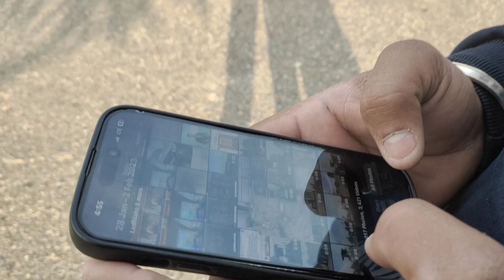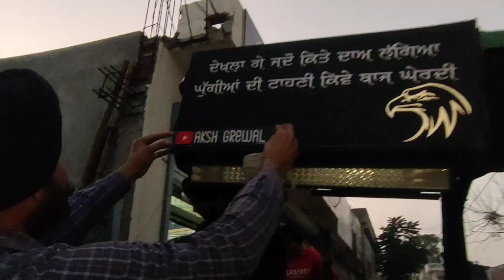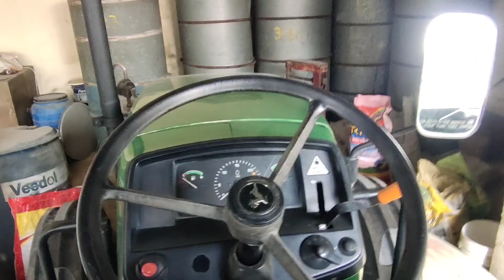Green Horse krta saaf 🔥//nma saap on steering 🐍